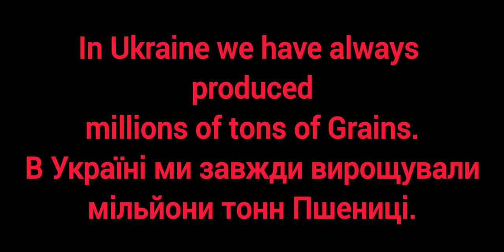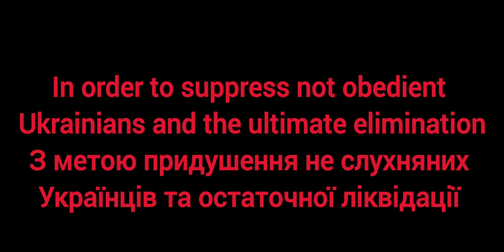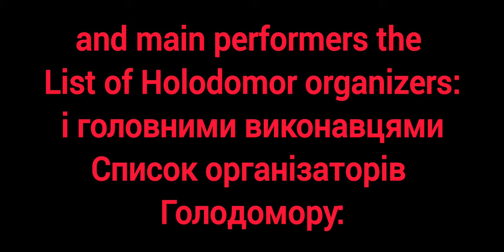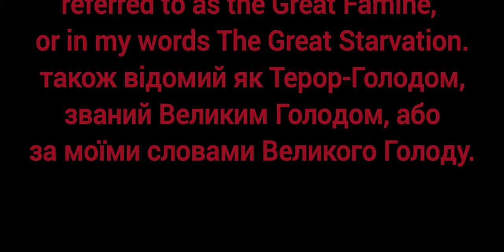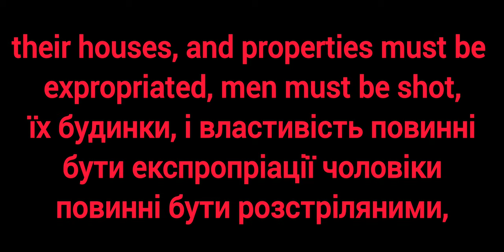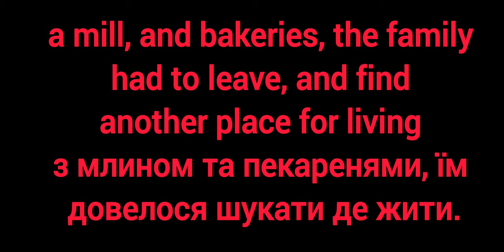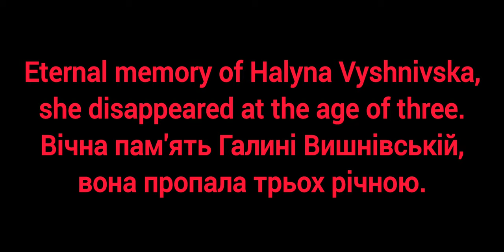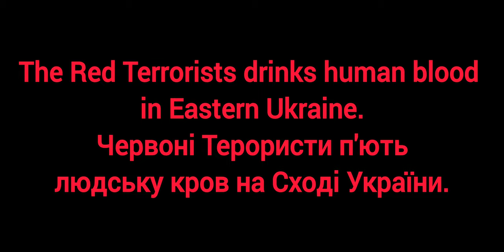putin is terrorist. russia is terrorist. Genocide Ukrainians 2022. Terror-Famine. 1932-33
Young people of America and Canada. I will try to explain you what happened in Ukraine. My Father was born in 1924. In 1930 the Stalin submitted order to confiscated all grain and also all food from Ukrainians. Which brings Ukrainians to Holodomor - Great Famine in 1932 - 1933, my father was 8 years old in 1932.
A weakened Ukrainian people who did not die during the Holodomor, they continued to die and did not give birth to children. During terrible tragedy Ukraine lost from 7.5 to 12 million most Ukrainian people.
It was a planned action by Stalin and the Communists to erase the Ukrainian people from the map.
And in place of Ukrainians settled Russians from different parts of Russia.
The Communists opened new Russian-language schools for Russians in Ukraine. Thus, the genephone of Ukrainian culture was destroyed.
But thanks to God for Ukrainian heroes as well as my parents, they passed the language and history to descendants.
And now Vladimir Putin
he is going to liberate the Russians with the territories where the Russians live.